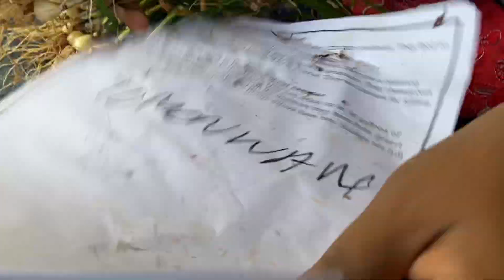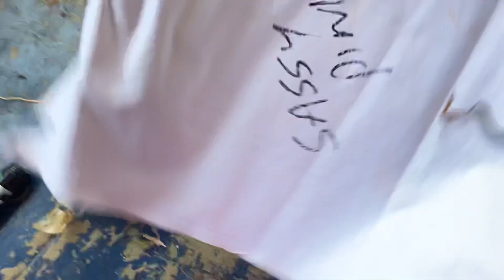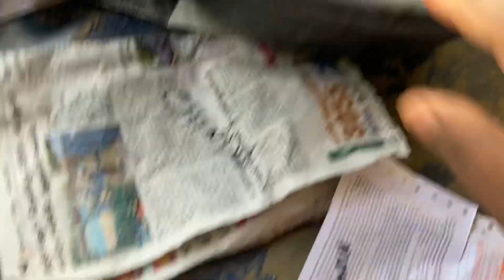மாடி தோட்டத்தில் செடிகளை தொட்டி மாற்றி வைக்கும் டிப்ஸ் / Terrace Garden Plant Reportting Tips Tamil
ANY ENQUIRIES ABOUT PLANTS
CONTACT WHATSAPP NO ONLY MESSAGE
thamizhachi_garden2021

Moss Rose grows just four to six inches tall. Place it in the front of your flower garden. Try planting Moss Rose as border edging, in rock gardens, as bedding plants or ground cover. They also look good in containers and hanging pots.
The purslane family Portulaca is small containing fewer than 100 species, including the genus Portulaca grandiflora. Many gardeners are familiar with the annual purslane weed, which self-seeds prolifically. Moss rose plants grow as much as eight inches tall, and spread one to two feet to create a dense mat, making the plant a good ground cover.
It has many common names, including rose moss, eleven o'clock, Mexican rose, moss rose,  table rose, Vietnam Rose, sun rose, rock rose, and moss-rose purslane.  Colors such as yellow, orange, white, pink, red, and bi-colors.
How to grow-Table Rose-Moss Rose-Portulaca Grandiflora-Japanese rose-sun rose..

தமிழில் Online Plant Sale /Portulaca /Table rose / Moss rose easily ,Grow from cuttings/Garden Tour/மாடித்தோட்டம் /பத்துமணி பூக்கள்/ டேபிள் ரோஸ் /சுலபமான வழியில் தொழிலதிபராகலாம்ANY
How to grow Portulaca Grandiflora from cuttings#portulaca